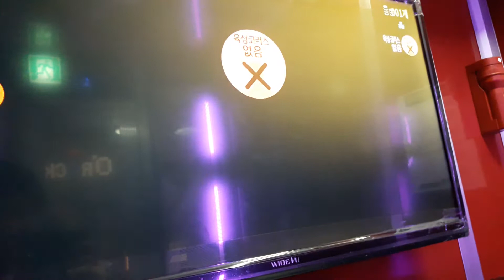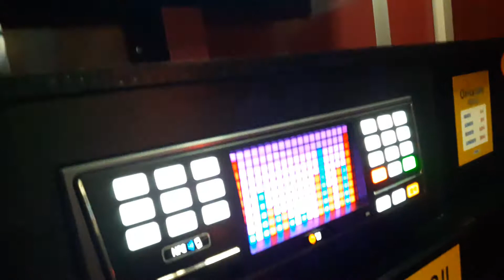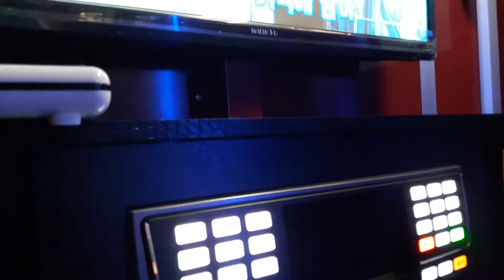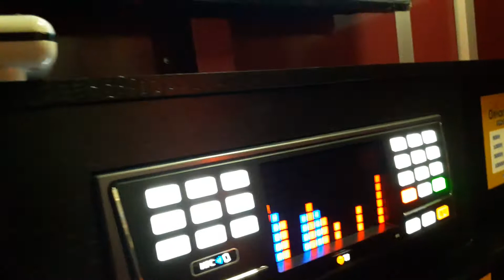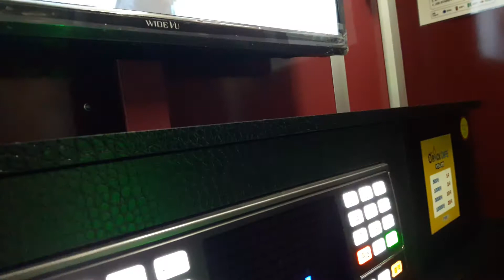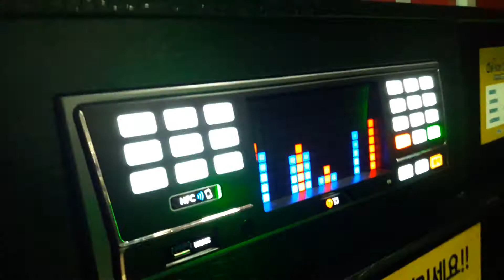스파키민이 부른 어디에도(MC THE MAX)(여섯번째)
위 링크는 제가 부른 어디에도 첫번째 영상입니다.
열 두번째